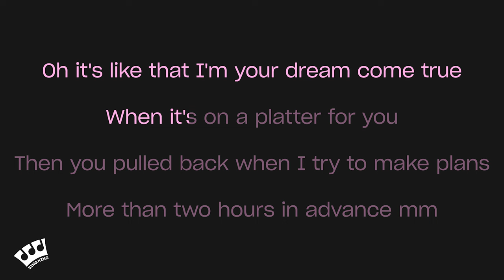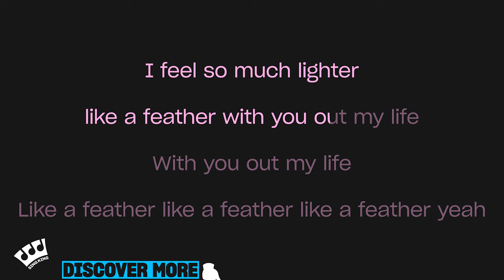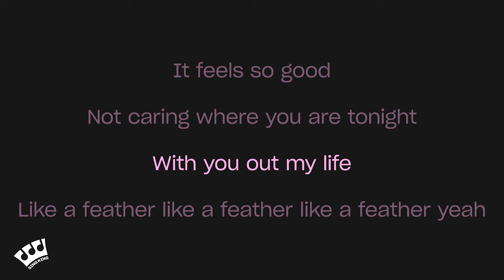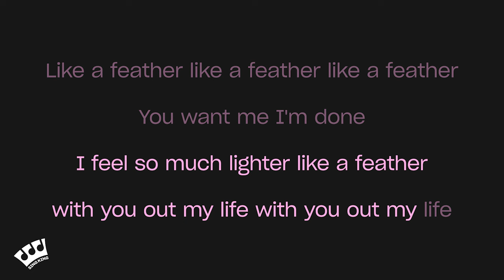Sabrina Carpenter - Feather (Karaoke Version)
Karaoke sing along of “Feather” by Sabrina Carpenter from Sing King Karaoke

0:00 Intro
0:03 Sabrina Carpenter - Feather (Karaoke Version)
3:00 Up Next